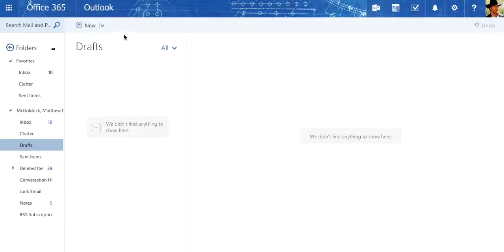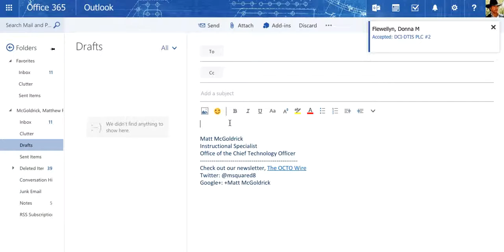Office 365 - Removing Link Preview in Mail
Learn about the "Link Preview" feature in Office 365's Outlook Mail application as well as how to disable it.